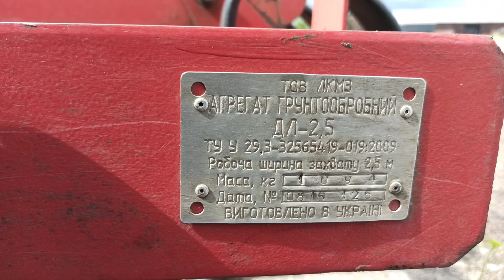Отзыв про ЛД 2.5 и их работа. Как смазать закрытый подшипник. Наконец-то дождь.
Небольшой отзыв-обзор ЛКМЗ лд2.5. Немножко про дождь и ремонт обратки МТЗ 80. Смазка закрытых подшипников.